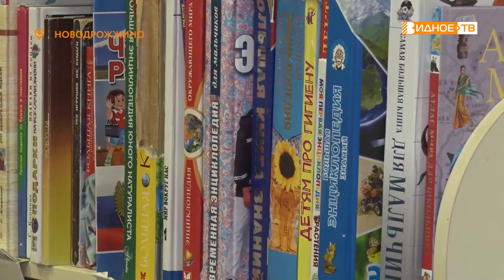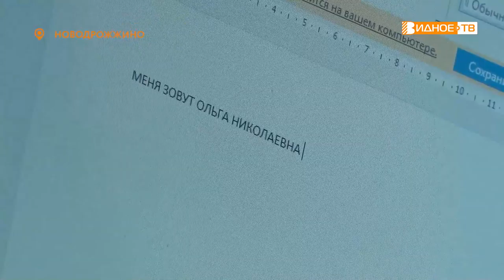ИНТЕРНЕТ ДЛЯ ВСЕХ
Весной этого года стартовал всероссийский конкурс личных достижений пенсионеров в сфере компьютерной грамотности «Спасибо интернету». Заявку на участие подала и жительница посёлка Новодрожжино  Ольга Козлова. Свою работу она представила в номинации «Мои интернет достижения». Чтобы узнать подробности о проекте с героиней встретилась Юлия Погосьян.